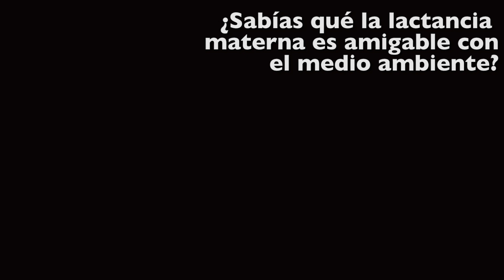SESIÓN FOTOGRÁFICA DE MATERNIDAD - Breastfeeding toddlers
This is the behind the scenes of a BREASTFEEDING SESSION PHOTOGRAPHY, this video includes FACTS& BENEFITS about breast milk.
Detrás de cámaras de una sesión de fotos de LACTANCIA.
Breastfeeding is very important for our childrens. Breastfeeding exclusive. Breastfeeding toddlers. Amamantamiendo a niños grandes.